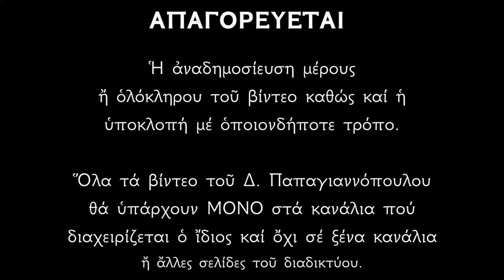9 ΦΕΒΡΟΥΑΡΙΟΥ - Απολυτίκιο Αγίου Νικηφόρου | Παπαγιαννόπουλος